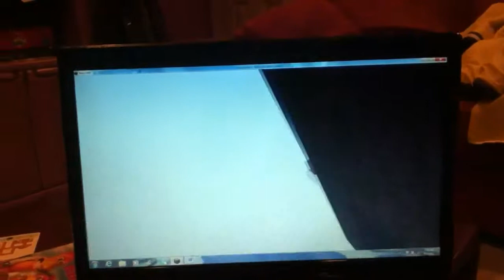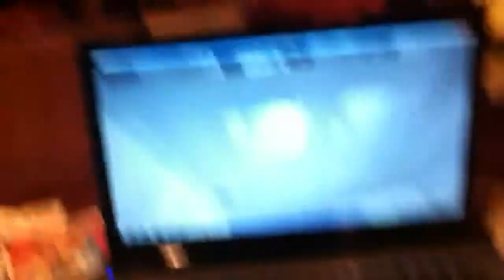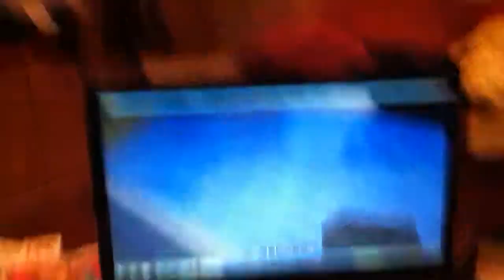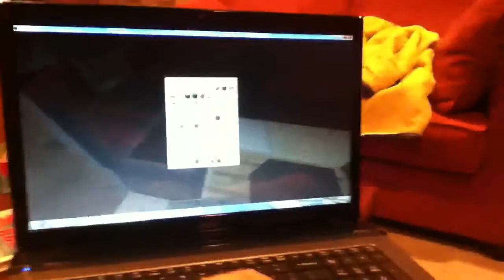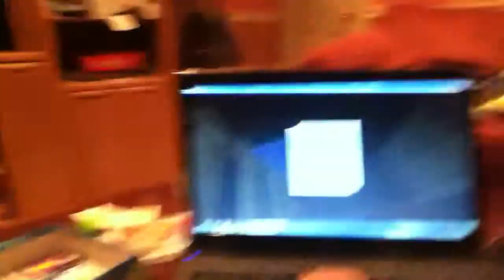Mincraft Titanic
SUZEY